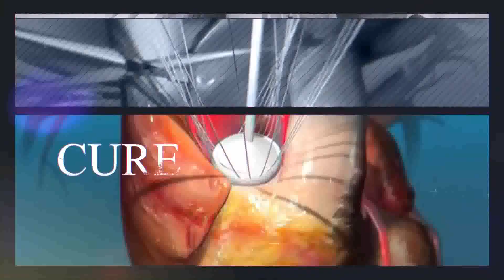ใช้เทคโนโลยีนำร่องส่องกล้องผ่าตัดปลอดภัยเนื้องอกในสมอง (02/02/64) | รายการ อุ่นใจใกล้หมอ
เจอเนื้องอกในสมองก้อนโต 8 ซ.ม. โรงพยาบาลสุขุมวิท ใช้เทคโนโลยีนำร่องส่องกล้องผ่าตัดปลอดภัย

โดย
พญ.จักษณี ธัญยนพพร
แพทย์ผู้ชำนาญการด้านสมองและระบบประสาท โรงพยาบาลสุขุมวิท

รายการ อุ่นใจใกล้หมอ
ออกอากาศทุกวันจันทร์ - พุธ เวลา 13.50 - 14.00 น.
ที่ MCOT HD ช่อง 30

Facebook Fanpage: อุ่นใจใกล้หมอ